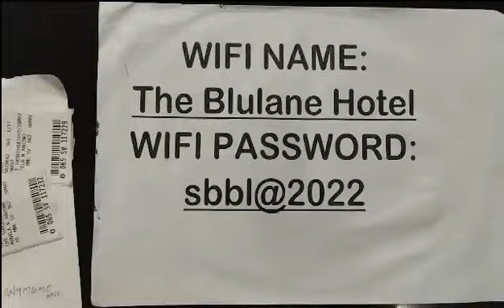I Was Given Free Hotel By OWWA While Waiting for A Flight A day After